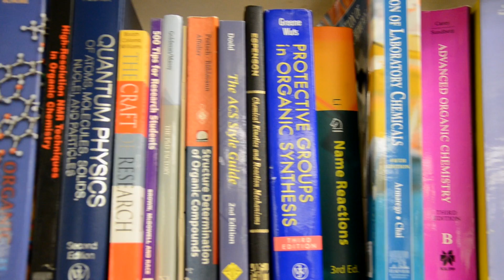Meet Stanford Engineering student Milena Gonzalez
Milena Gonzalez graduated in 2012 with a degree in Chemical Engineering. Now she's a co-term in the department of Civil and Environmental Engineering majoring in Atmosphere and Energy.